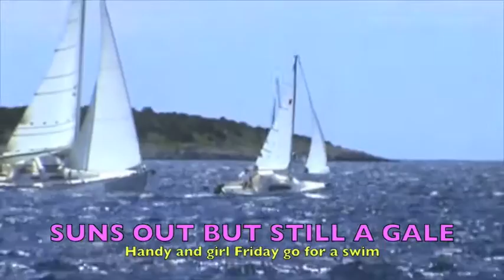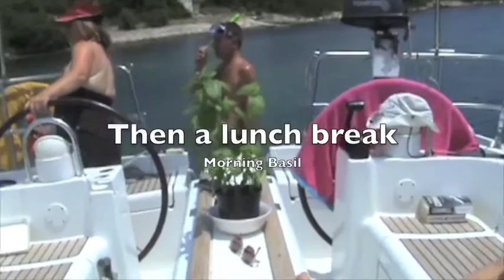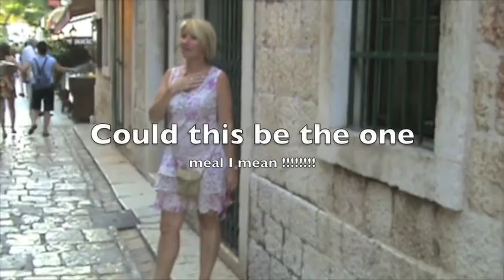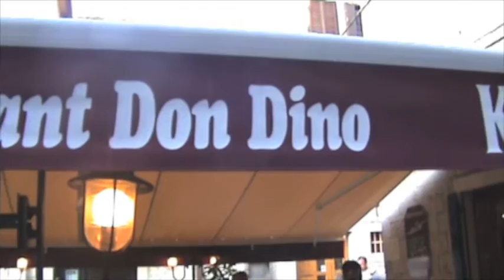Sunsail holiday 2009 part 2